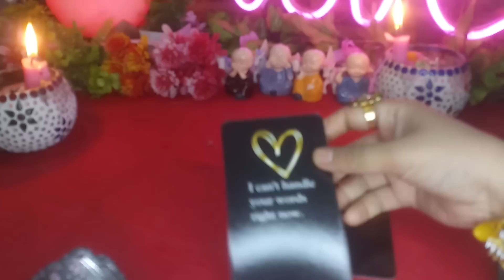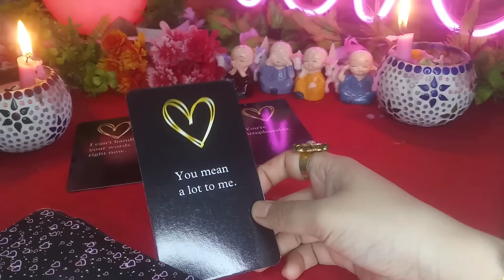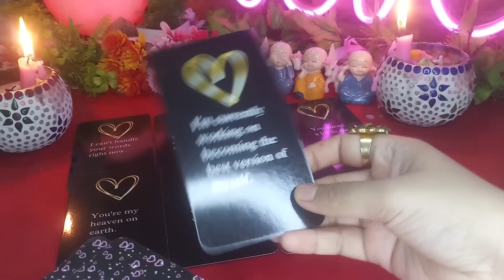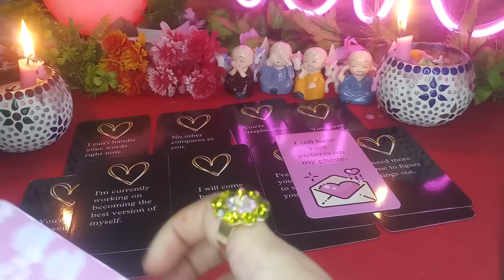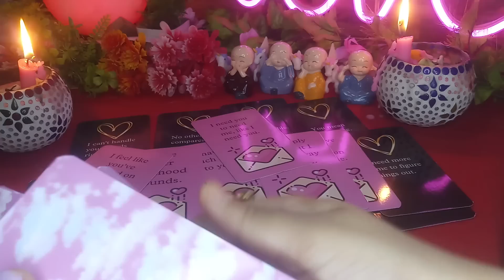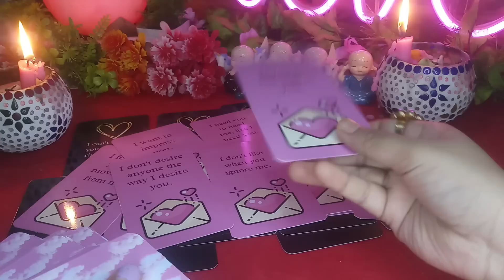🥰LOVE MESSAGES❤️KYA UNKO HONE LAGI HAI APKI FIKAR💖RAAT KO BOHT YAAD KRA😨KYA SOCH KAR RONE LAGE🥺💖